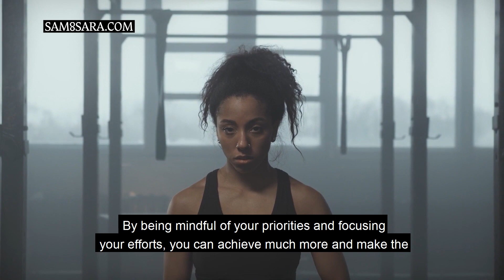What Numerology Says About Your Birth Day Number. Part 3 of 7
If you were born on the 9th day of the month, you have a strong wanderlust and are drawn to exploring new places and cultures. Your unconventional thinking and belief in mysticism set you apart from others, and you tend to approach life with a sense of sensitivity and generosity.

You dislike conflicts and prefer to find peaceful resolutions to problems. Your destiny may be tied to travel and discovery, as you are constantly seeking out new experiences and adventures.

If you were born on the 10th day of the month, you are an eternal optimist who always looks for the best in any situation and sees opportunities even in difficult times.

Your optimistic outlook is a valuable asset and helps you navigate challenges with grace and resilience. Your kind and helpful nature make you well-liked and appreciated by others, as you are always willing to lend a hand and support those in need.

If you were born on the 11th day of the month, your resourcefulness and strong intuition are among your most valuable assets. These qualities, combined with your ability to think big and set high goals for yourself, give you a winning edge in all aspects of your life.

Your natural ability to "think on your feet" and find creative solutions to problems is especially helpful in your personal life and in finding a compatible soulmate.

If you were born on the 12th day of the month, you are a socially significant and influential member of society, with a bright and promising future ahead of you. Your honesty and integrity make you highly respected and admired by others, and you have the ability to attract people to your cause.

However, it is important to be cautious and not let your guard down, as some may try to take advantage of your trustworthiness for their own gain. It is important to be mindful of these potential risks and protect yourself while still maintaining your integrity.

If you were born on the 13th day of the month, patience and diligence are key characteristics that define you and guide your actions in life. You have boundless capacity for hard work and are able to tackle tasks with sustained effort and focus.
It is important for you to use your powers of endurance and perseverance wisely, so as not to waste time on unnecessary endeavors. By being mindful of your priorities and focusing your efforts, you can achieve much more and make the most of your potential.